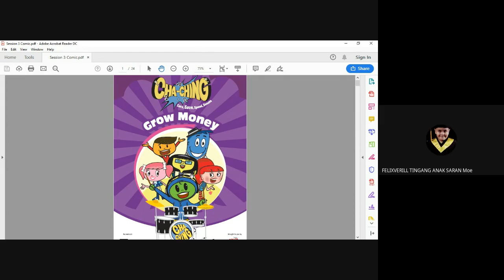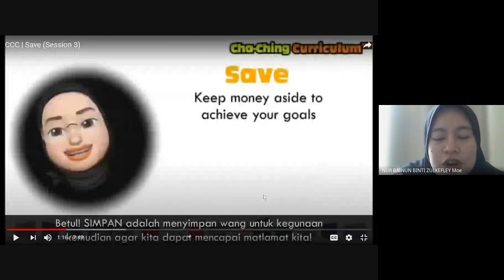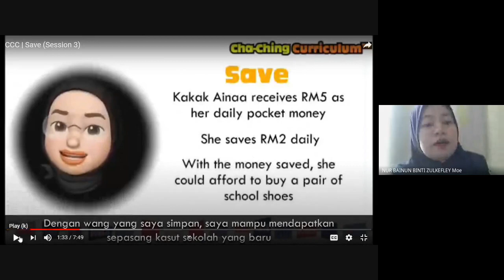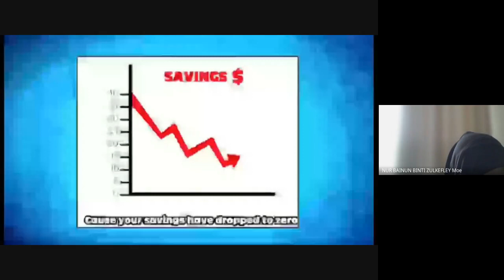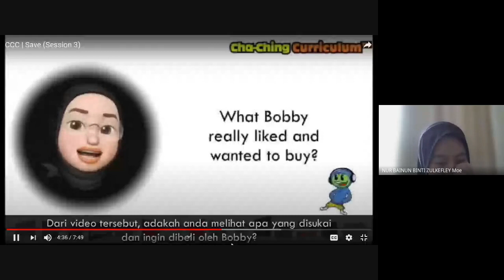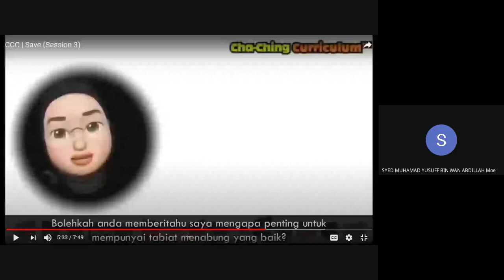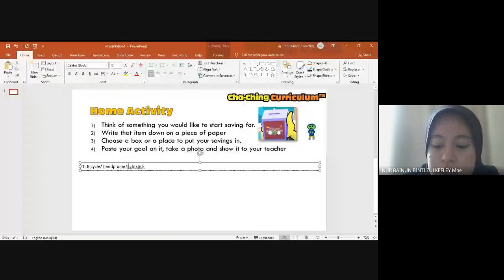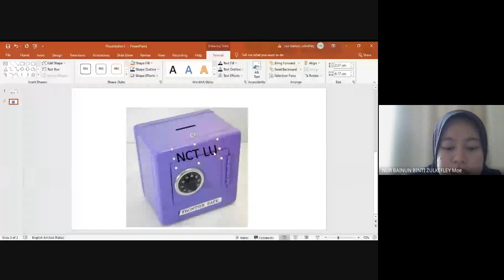ENGLISH CHA CHING WITH MADAM BAINUN